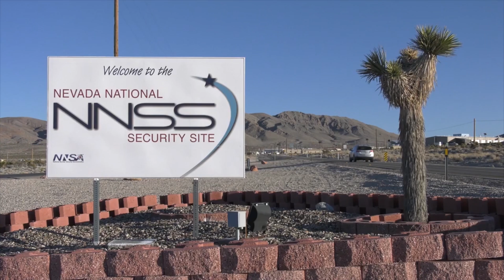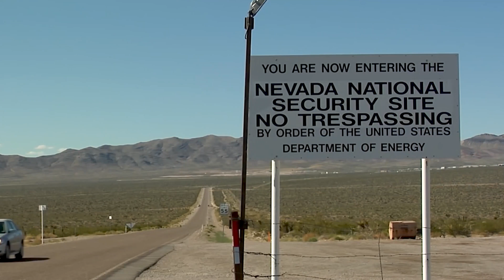Nevada National Security Site 101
The Nevada National Security Site (NNSS) was used from 1951 to 1992 to conduct a total of 100 atmospheric and 828 underground nuclear weapons tests. As a result, some groundwater, surface soils, and industrial facilities were contaminated on the NNSS and the surrounding Nevada Test and Training Range. The DOE’s EM Nevada Program is responsible for completing cleanup actions at these historic nuclear testing locations. Watch the video above to learn more about the EM Nevada Program.

This is an October 2021 video about the Office of Environmental Management's mission at the Nevada National Security Site.